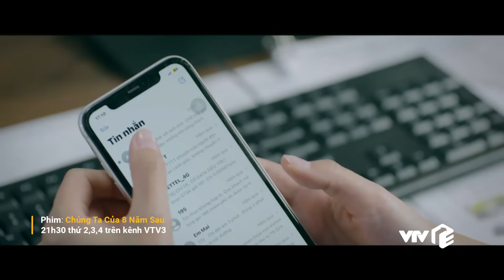Chúng ta của 8 năm sau Tập 31 |"Mặt tối" của vị kiến trúc sư nổi tiếng khiến Lâm lo lắng cho Dương